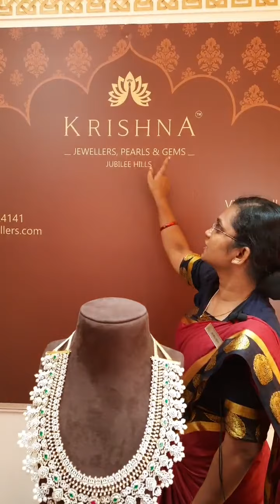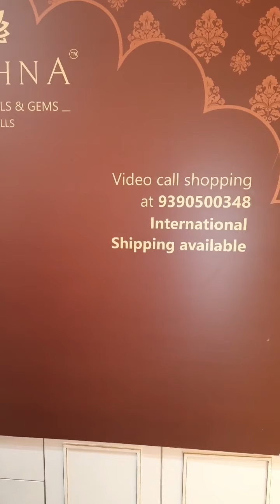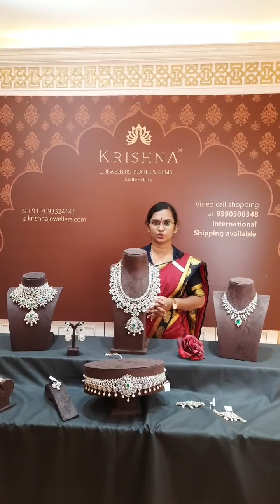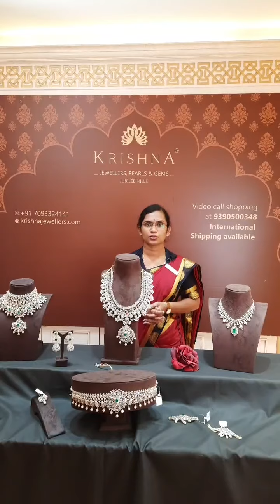Diamond Jewellery / Beautiful diamond jewellery collection 2022 / Krishna Jewellers Pearls & Gems